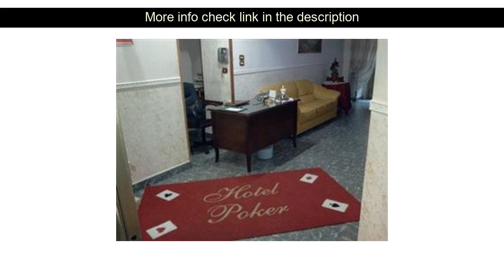Hotels Reviews: Hotel Poker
Hotel Poker ( Naples, Italy )
Address: Via Milano  13

Ideally located in the prime touristic area of Stazione Centrale Hotel Poker promises a relaxing and wonderful visit. Both business travelers and tourists can enjoy the hotel's facilities and services. 24-hour front desk facilities for disabled guests luggage storage valet parking room service are on the list of things guests can enjoy. Some of the well-appointed guestrooms feature internet access ??wireless (complimentary) non smoking rooms air conditioning heating wake-up service. The hotel offers various recreational opportunities. A welcoming atmosphere and excellent service are what you can expect during your stay at Hotel Poker.